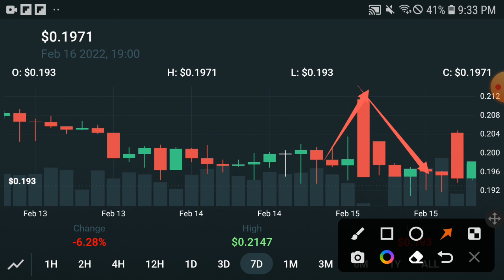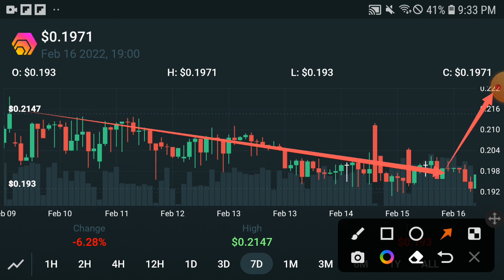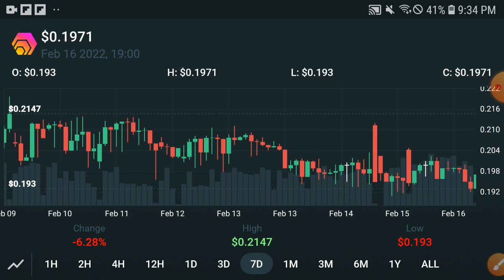HEX Today Prediction! || HEX Price Prediction! HEX Today Update